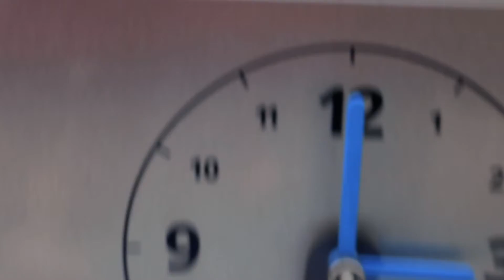Wanderer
Official Selection in the "Experimental" category at the 2022 Utah High School Film Festival. Produced by JATC.

Videos are for personal sharing and are not intended for any commercial use